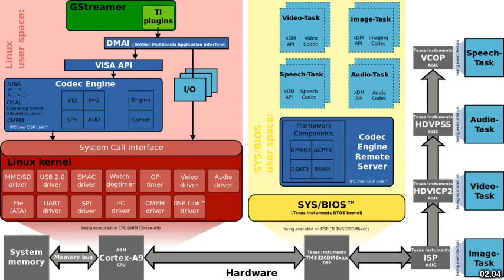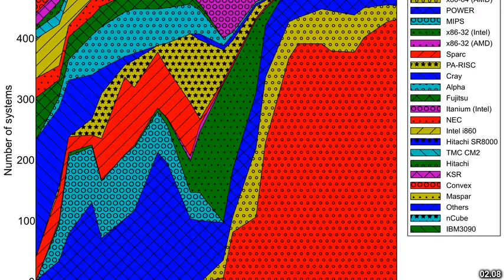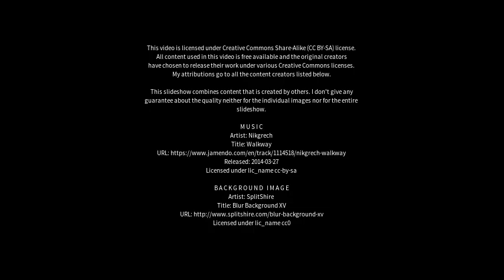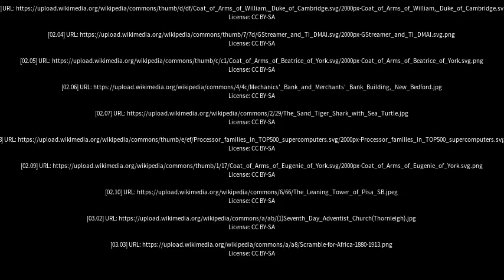Best places to visit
Best places to visit - Linley Point (Australia) Best places to visit - Slideshows from all over the world - City trips, nature pictures, etc.